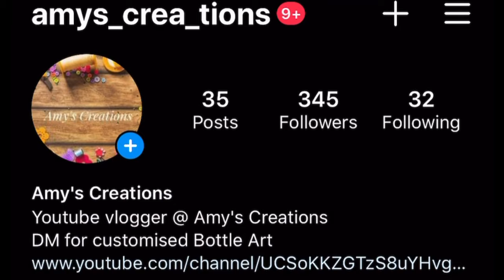DIY woollen thread craft / Doll making / Easy crafts / Home decor/ Crafts for kids /Back to school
In this video i will show you an easy and beautiful doll from woollen thread ..Hope you enjoy 😊